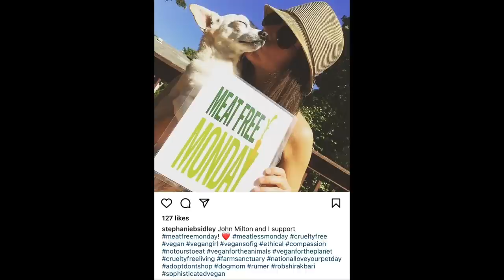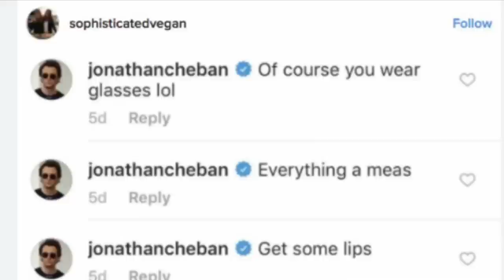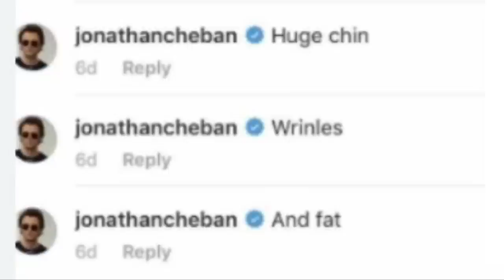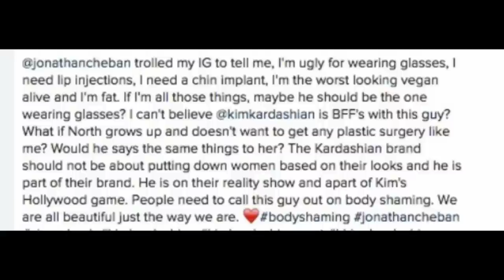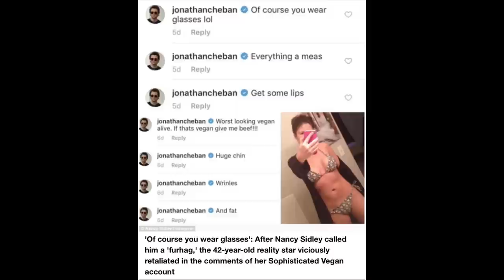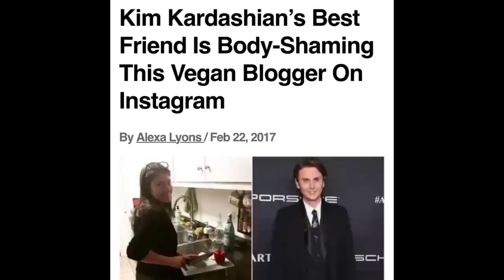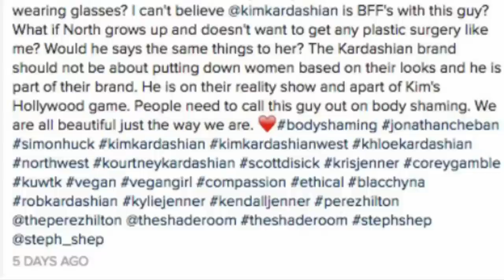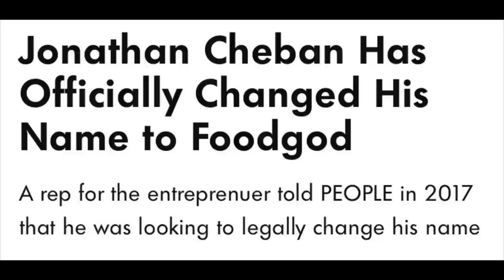TWIN TALK E52: Kim Kardashian’s BFF body shames us for being anti-fur! We get the last laugh.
Stephanie’s instagram page